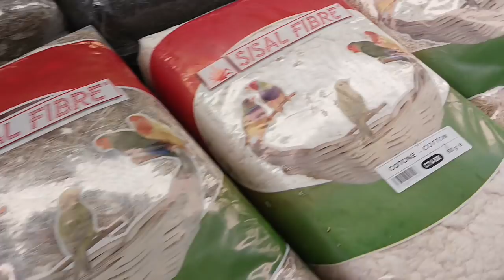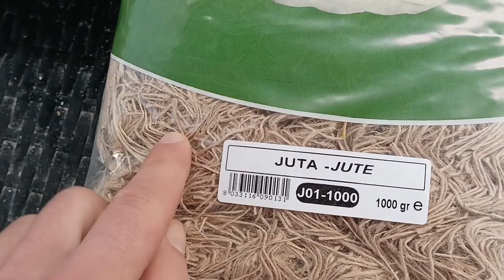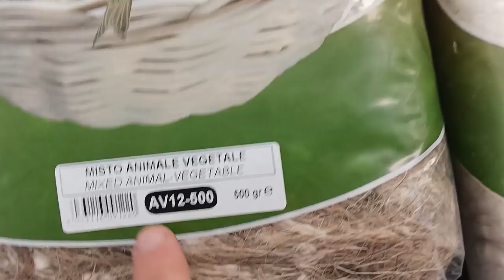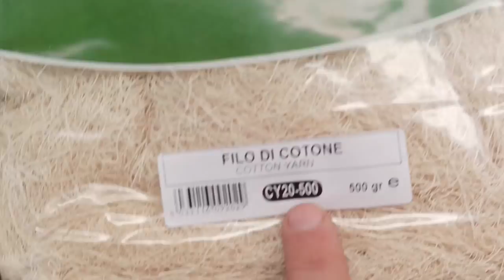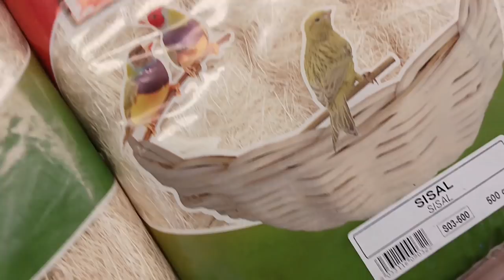PUESTAS DE PORTANIDOS Y EXPLICACION DE MATERIALES PARA EL NIDO